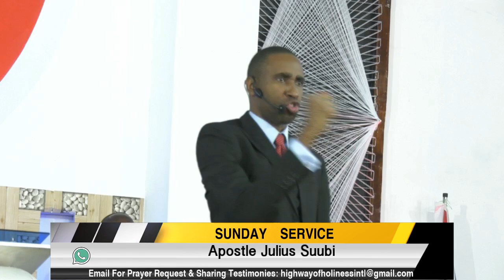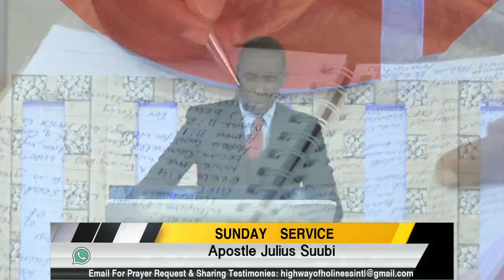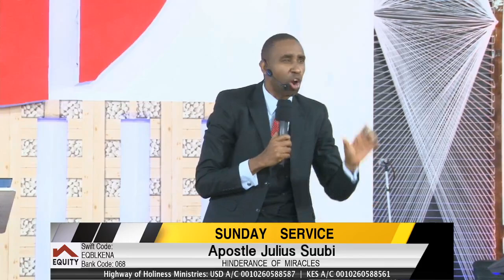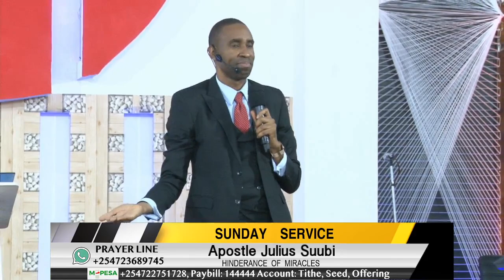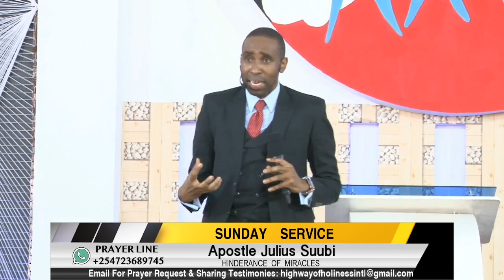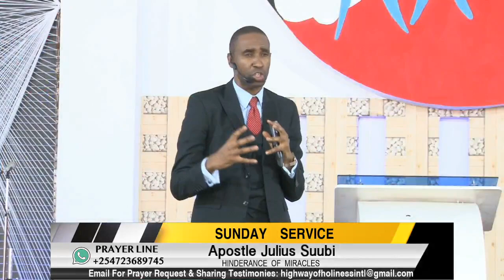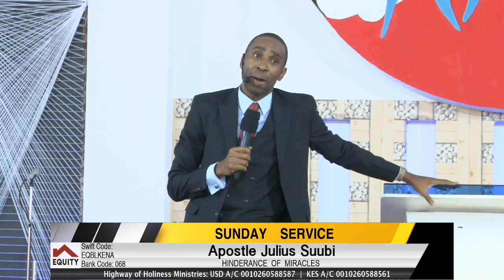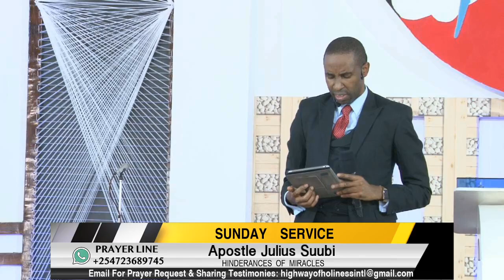Hindrances of Miracles - Apostle Julius Suubi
Highway of Holiness Ministries International.

All of God’s children are welcome to come and glorify Christ Jesus here at our assembly. Thank you for tuning in, and we kindly request that you share our link  so that we can be able to reach out to a s many souls as possible!

REVIVAL IS HERE